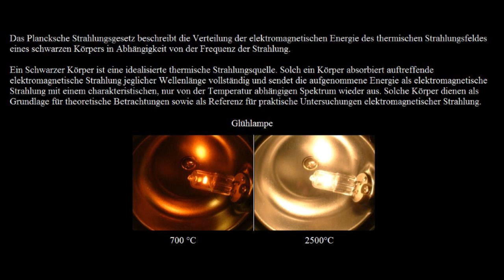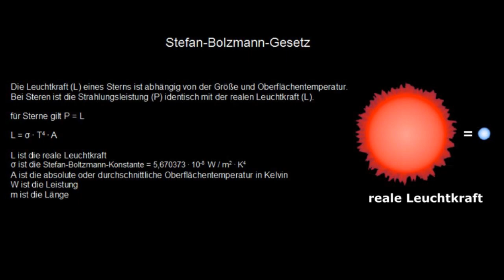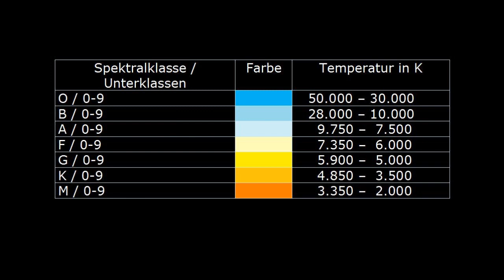Farben der Sterne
Sterne
Spektralklassen